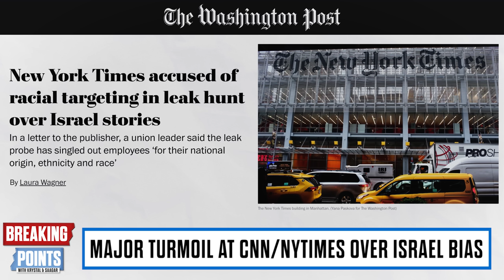NYT In CHAOS After Oct 7 Report DEBUNKED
Krystal and Saagar discuss NYT chaos after their major October 7th Hamas report was debunked.